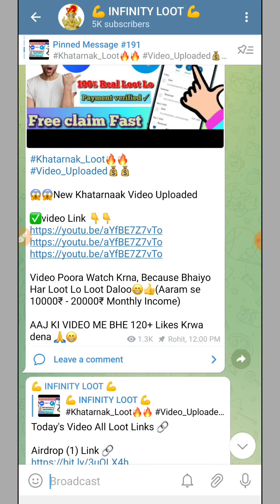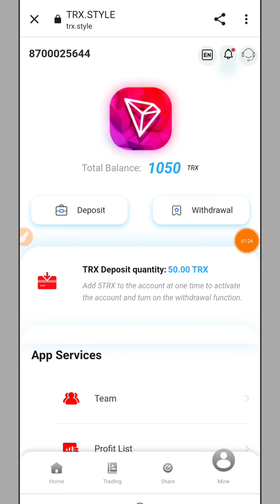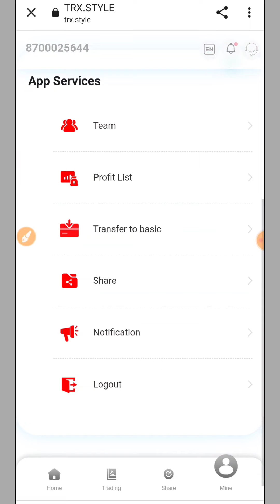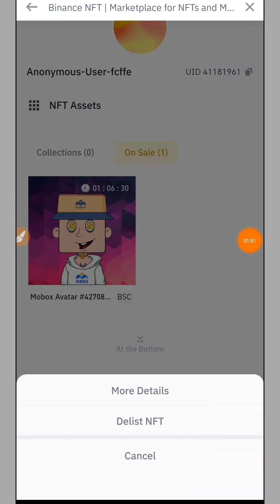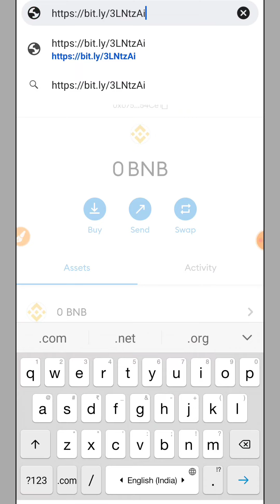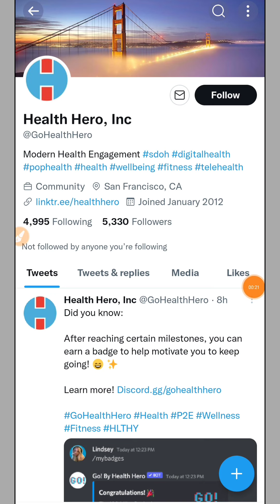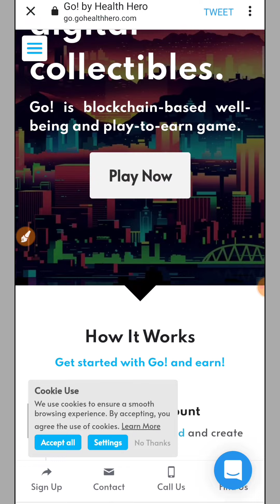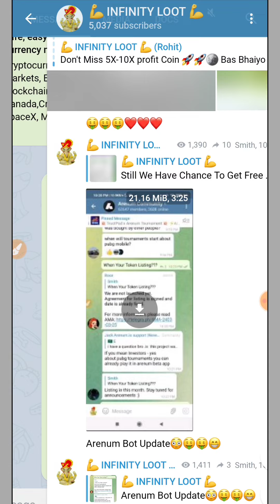200$ Instant Profit Live😱|Mobox Game | Sfund Airdrop & Free NFT|Biggest Crypto Airdrop|Earn Online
TELEGRAM CHANNEL JOIN KR LOO AISHE LOOT SABSE PHELE MILEGE

The platform's daily mining revenue is 6%. New users have successfully registered and deposited at least 5trx activated accounts. 2. The less investment, the lower the income, the more investment, and the higher the limit of sustainable return of income: deposit 5-29999trx daily withdrawal 2.5% deposit 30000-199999trx daily withdrawal 3% deposit 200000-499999trx daily withdrawal 4% deposit 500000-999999trx daily withdrawal 5% deposit above 1000000 TRX and daily withdrawal 8% deposit income, the faster the daily withdrawal limit, total deposits * % = daily withdrawal amount (this is long-term stable income) White paper on legal authorization:
How to earn promotion commission: promote your invitation link on your family and friends, Facebook,Facebook group, YouTube,Intagram,Twitter, telegraph group or any social media platform (invitation link: log on to the platform and click the "share" button to enter). These commissions will be credited to your promotion account and you can withdraw them at any time without restriction.

(Team Registration Award: Level 1 30TRX, Level 2 20TRX, Level 3 10TRX) Team Registration Award is issued in the basic account. Daily withdrawal of the basic account is subject to the total amount of recharge (team recharge commission: Level 1 10% TRX, Level 2 5% TRX, Level 3 2% TRX) Team Recharge Award is issued in the promotion account, and there is no limit on withdrawal of the promotion account.

Or Search Telegram Channel :- @InfinityLoot

new Airdrop
Crypto airdrop
New token
airdrop token,
airdrop free,
NFT explained,nft crypto,
free airdrop token 2022,
free airdrop,latest airdrop,
airdrop bnb,
How to Earn Money Online in Indian,
Earn Free money New App,
cryptocurrency market,
tron cryptocurrency,
cryptocurrency exchange,
cryptocurrency to invest in,
upcoming cryptocurrency,
online earning,
fiat currency,
coinmarket,
best cryptocurrency,
best crypto wallet,
airdrop crypto,
airdrop coin,